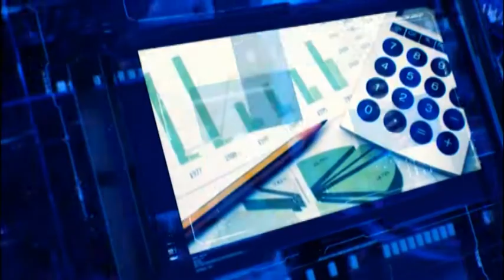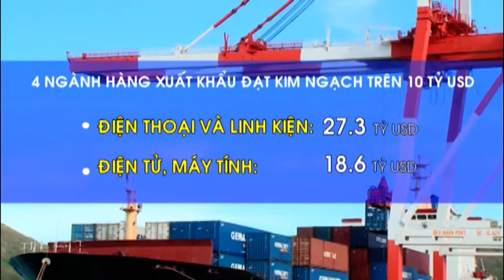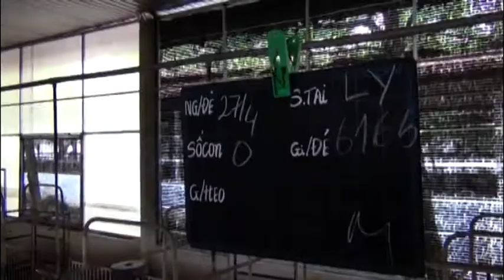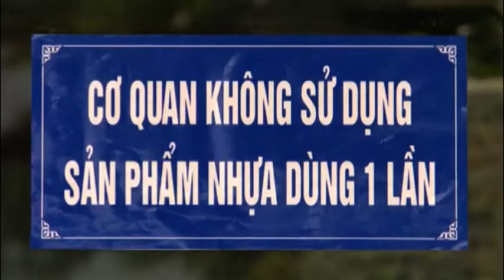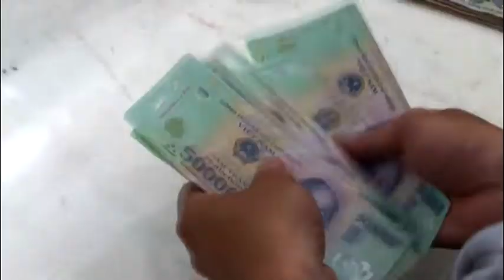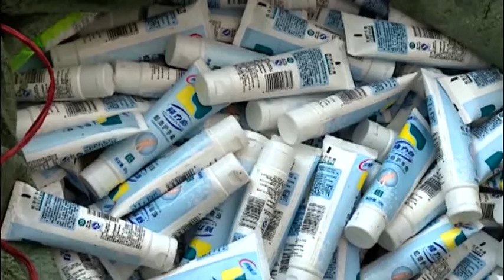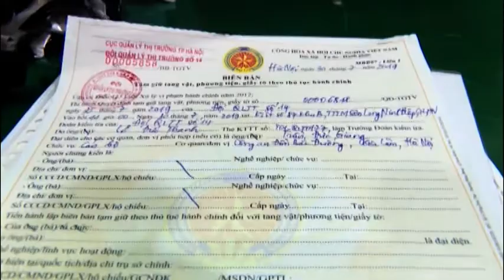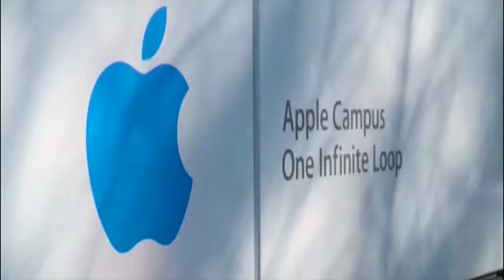Bản tin kinh tế và tài chính - 01/08/2019 | LONG AN TV